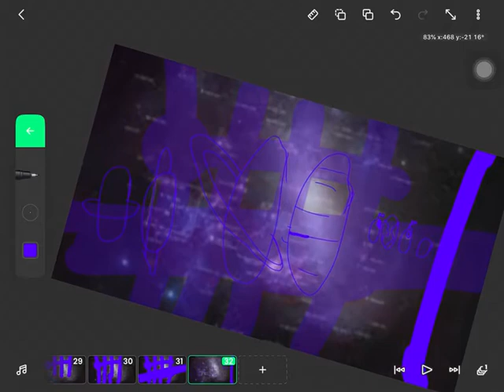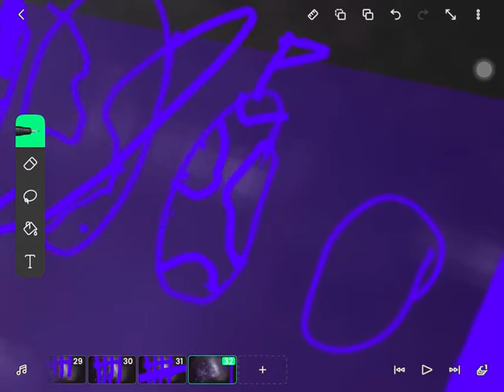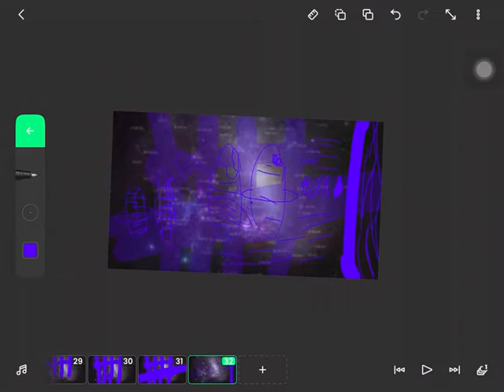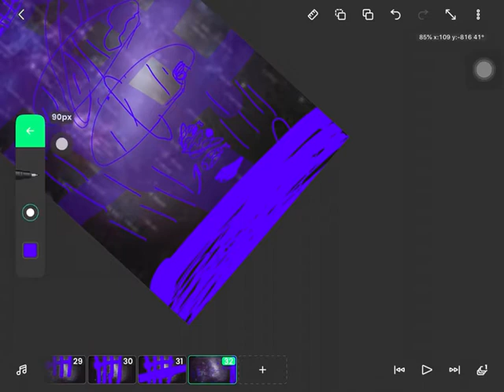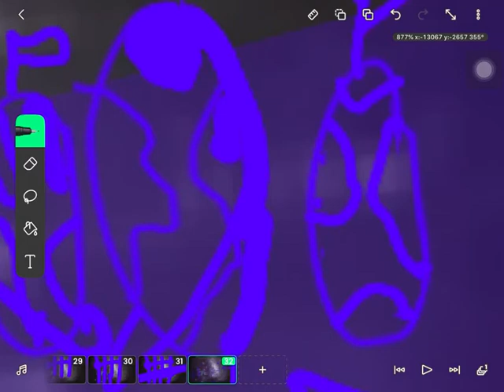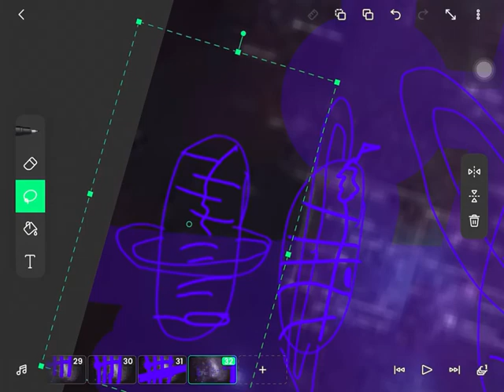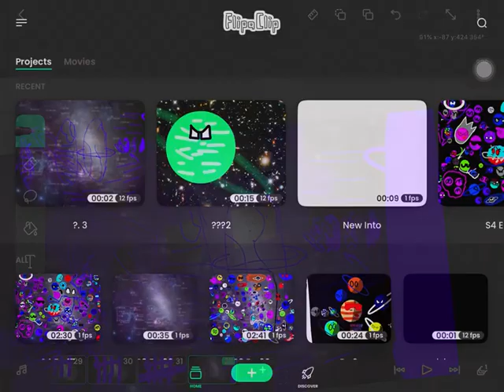Future Of The Solar System V8 Part 1/4